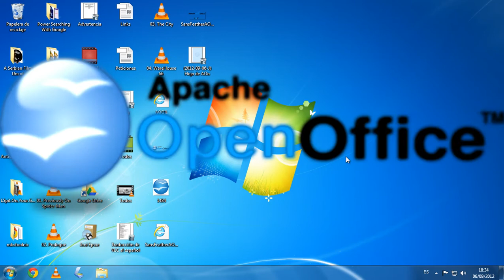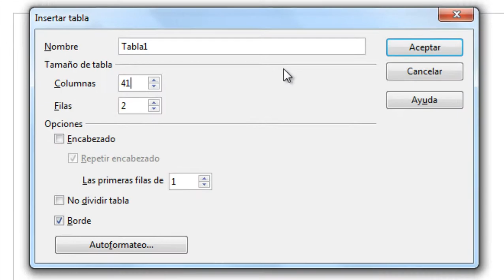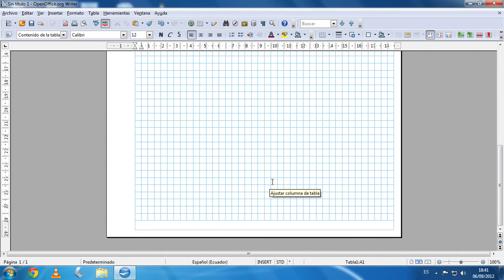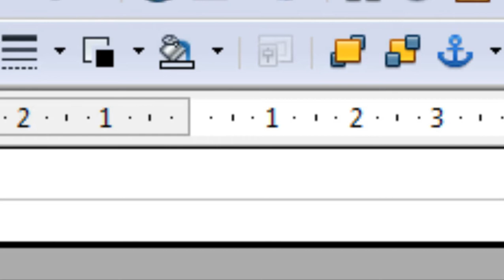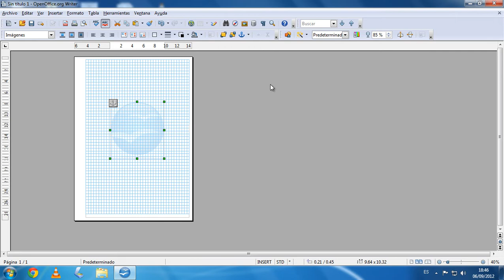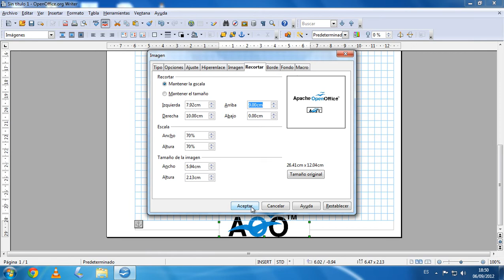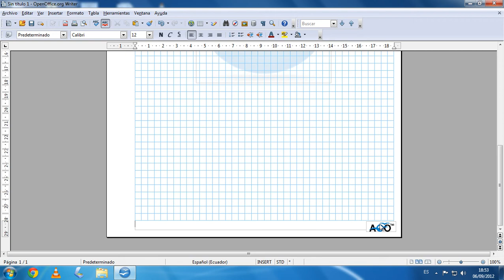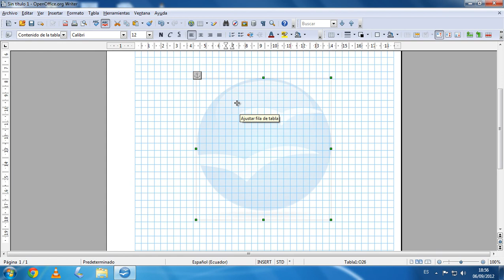Hojas Cuadriculadas Personalizadas en Writer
En esta ocasión te explico cómo hacer tus propias hojas cuadriculadas en Apache Open Office Writer, para este regreso a clases.

Gracias y Saludos :D